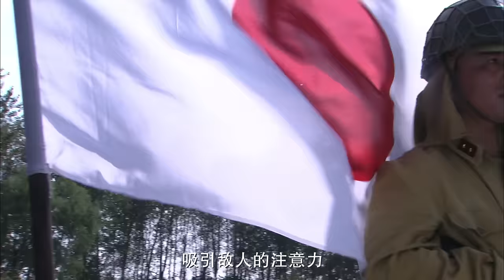抗日電影！日軍走水路偷襲，怎料村裡漁夫全是高手，埋伏湖中殺日軍 ⚔️ 抗日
YJBGCZZ